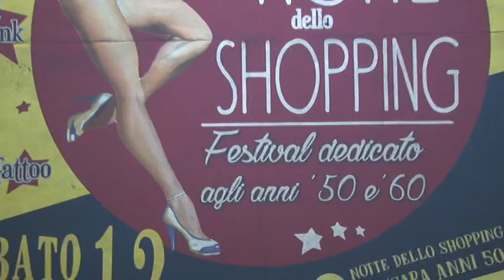A Pescara il 12 agosto la Notte dello Shopping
A Pescara si svolgerà il 12 agosto la Notte dello shopping che coinvolgerà dalle 18 all'alba gli esercizi commerciali del centro cittadino.